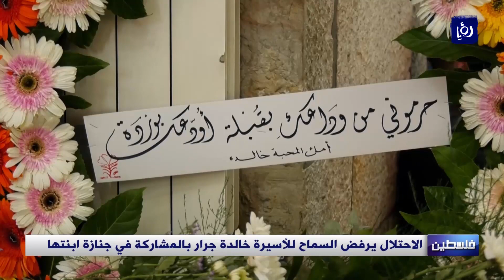الاحتلال يرفض السماح للأسيرة خالدة جرار بالمشاركة في جنازة ابنتها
"حرموني من وداعك بقبلة، أودعك بوردة"، بتلك الكلمات على إكليل ورد ودعت الأسيرة في سجون الاحتلال خالدة جرار ابنتها سهى التي شُيع جثمانها اليوم في مدينة البيرة.